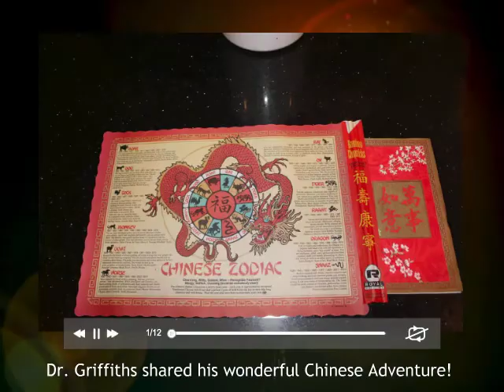Our Trip to China 2013!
Dr Griffiths went on an amazing vacation to China! He shared his adventure with all of us at his house with a Chinese inspired night! Enjoy!